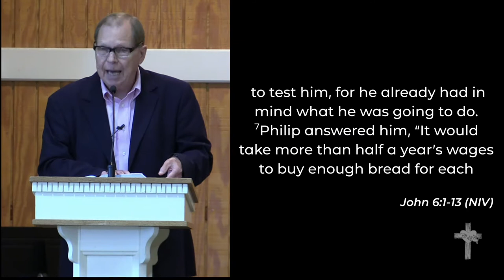8-23-2020 Worship - "Just One is Enough"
Dr. Pat McFadden "Just One is Enough"